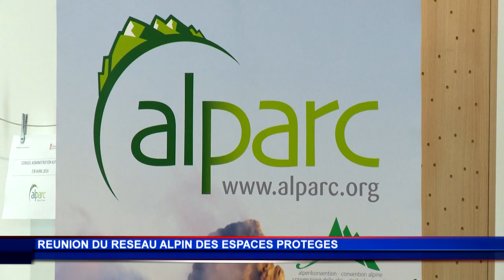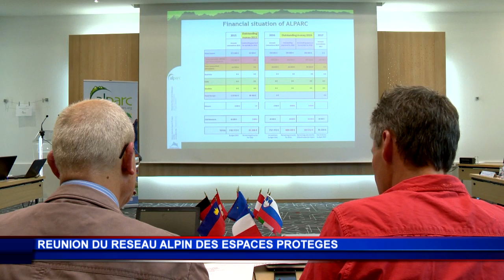Alparc tient sa réunion à Monaco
Le Réseau Alpin des Espaces Protégés a réuni l’ensemble de ses acteurs en Principauté afin d’évoquer des projets de collaboration et la gestion du patrimoine. Fondée il y a 21 ans, l’association Alparc œuvre au quotidien en faveur de la préservation des réserves naturelles et de la biodiversité. Plus grande fédération d’espaces protégés des Alpes, son rayon d’action s’étend sur 190 000 km2 à travers huit pays reliant la France à la Slovénie.